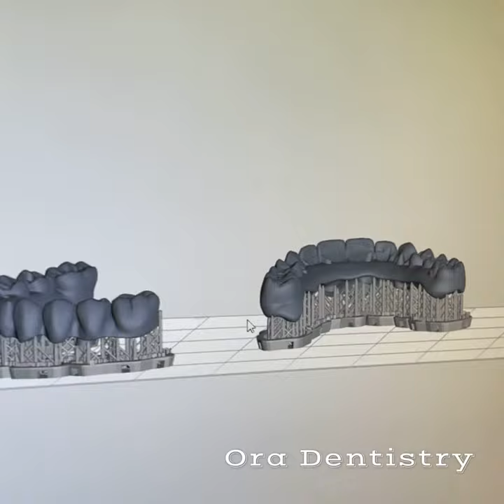Sacramento Full Arch Dental Implants | Full Mouth Dental Implants | Dr. Devan Dalla Elk Grove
Losing multiple teeth can impact the appearance and function of your smile. When you need some or all of your teeth replaced, full mouth dental implants can be a wonderful, natural-appearing solution. At Ora Dentistry near Sacramento, full arch dental implants and smile restorations are available, performed by Dr. Devan Dalla at his office in Elk Grove.

In this video clip, you will witness the different full mouth dental implants can make in a person’s smile. Dr. Devan Dalla at Ora Dentistry shares the success of dental implant treatment for smile restoration on one of his patients. You will see a before picture of the patient’s smile – several teeth are missing, and the other teeth are in poor condition. Dr. Dalla explains they removed the remaining teeth and added eleven dental implants, and added temporary prosthetic teeth for a complete smile. You will see the after picture of the happy patient with his full arch of dental implants that greatly improve his smile. All the implants and new teeth are made on-site the same day.

You do not need to live with an embarrassing smile due to missing or deteriorating teeth. Dr. Devan Dalla in Elk Grove, CA offers full mouth dental implants that can be completed in one visit. If you live in Sacramento, full arch dental implants are available nearby at Ora Dentistry.